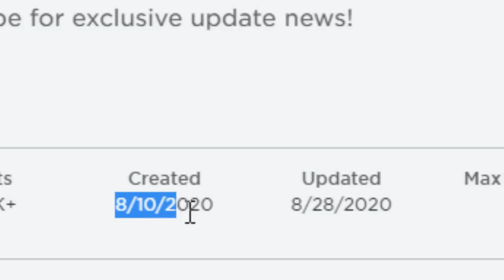เล่นซ่อนแอบ..แอบเป็นถังขยะ ไม่ให้เพื่อนจับได้! | Roblox Hide Seek Transform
การเล่นซ่อนแอบแบบธรรมดาจะดูน่าเบื่อเกินไป ในครั้งนี้เราจะมาแปลงร่างแอบเป็นสิ่งของต่างๆกันดีกว่า